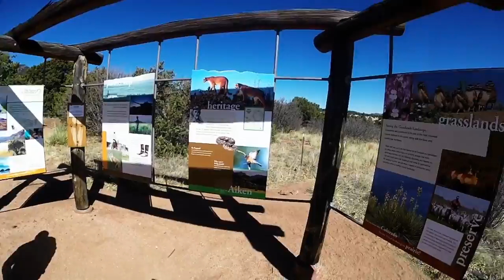Aiken canyon hike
Small hike we did with friends. Aiken canyon trail outside of Colorado springs. 4.2 miles long . Moderate terrain.